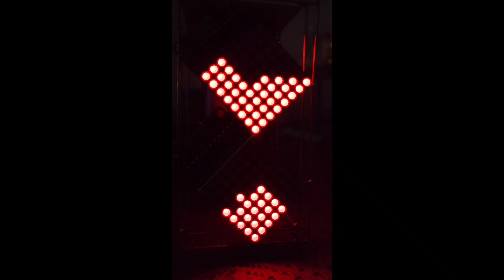How to make Digital Hour glass using brass wire |Arduino and led matrix |skraghavix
In this video i make digital hour glass with brass wire case ,sand timer
digital clock

SK RAGHAV IX
Skraghav99

learn the things in life  whatever it may be ...

Technical  |  How to' s  |  Esp 8266  |  Arduino | HC 05|Esp32
Bluetooth | wi fi | Project |  Electrical  |  Electronics |   Automobiles  | reviews  | do it yourself  |  Photography |  and many more.